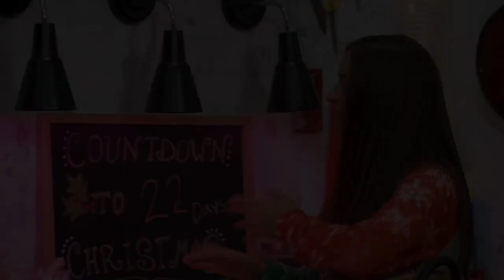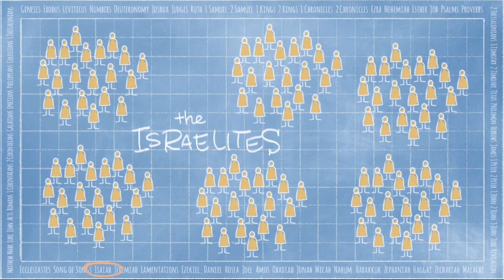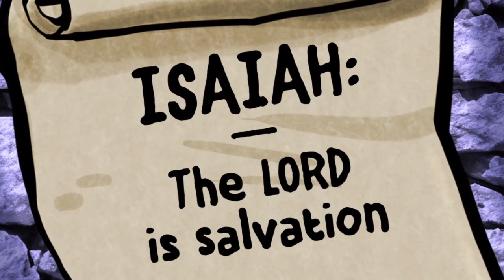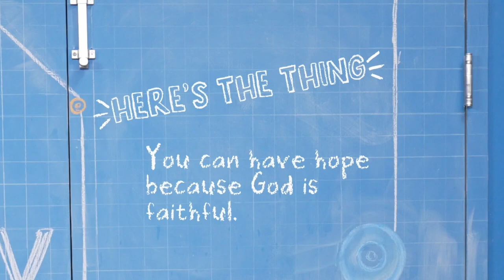SJCkids ELEMENTARY XP*